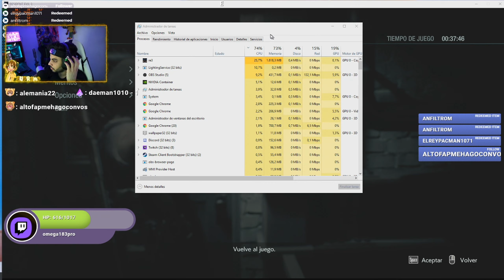LA ESCOPETA DE LOS DIOSES - RESIDENT EVIL 3 REMAKE - CAP 3 - GAMEPLAY ESPAÑOL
💰💸 Donaciones 💸💰

Somos TeamNoS y básicamente lo que hago en mi canal es hacer de mi afición, los videojuegos, un modo de entretenimiento para todo el mundo. No soy el mejor jugador, ni el que mejor comenta, ni el que mejor edita, pero espero que aun así disfrutes a mi lado y junto a los amigos que me acompañan día a día haciendo vídeos. Un fuerte abrazo. Os quiero.

✅LISTA DE COMANDOS PARA EL CHAT
!apoyar
!redes
!loots
!reglas
mas por llegar

✅!!!CANALES RECOMENDADOS!!!✅

▶MI PC:
GPU: Nvidia Geforce gtx 1050 ti 4gb
CPU: Intel(R) Core(TM) i3-8100 CPU @ 3.60GHz  3.60GHz
Memoria: 8 GB RAM
Resolución actual: 1920x1080, 60Hz
Sistema operativo: Microsoft Windows 10 Pro Education

▶Pagina Donde Descargo Los Juegos Muy Buena Y También les Dejo Su Canal 100 % Seguro: Pagina